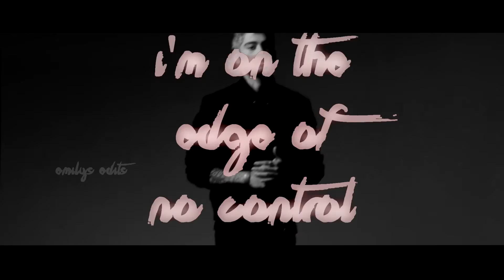Zayn Malik | Into you (remix)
Hi guys, thank-you for watching this video, it really means a lot! This is probably the best video I might have ever done and I am so proud of it. It took me 6 hours to edit and then I had to change the song as copyright wouldn't let you guys watch is on mobile, I cri everytim. But I hope you guys like it and if you want more video like this then please let me know!